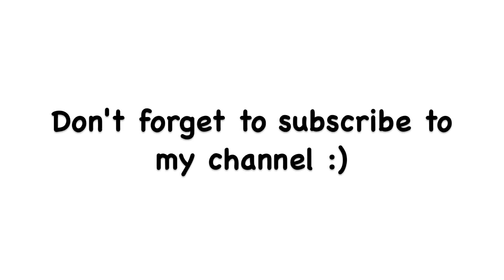How to be sexy!